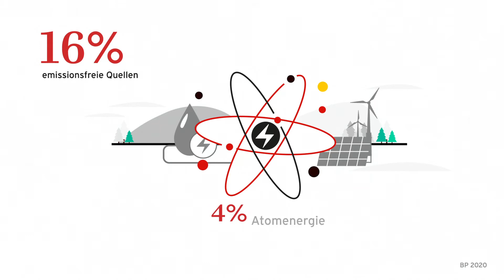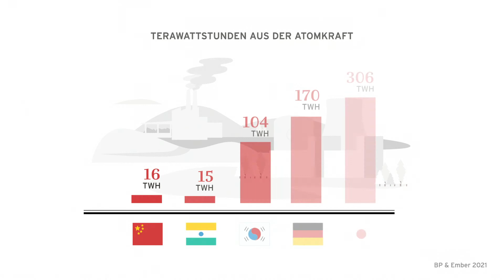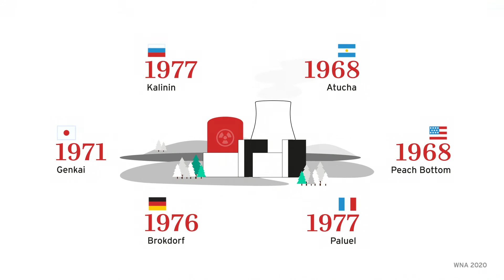Beitrag "Atomkraft" für die TV Sendung "Der Pragmaticus" auf Servus TV - by TM BRANDING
Werden auch Sie digital sichtbar!

Wir bei TM BRANDING produzieren mit viel Liebe zum Detail Ihr Videoportrait oder Ihren Animationsfilm.